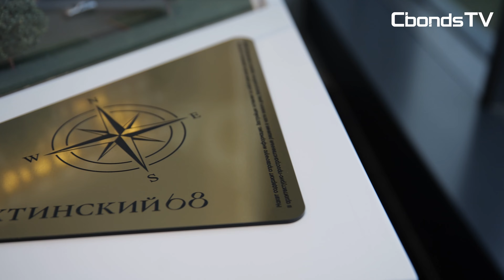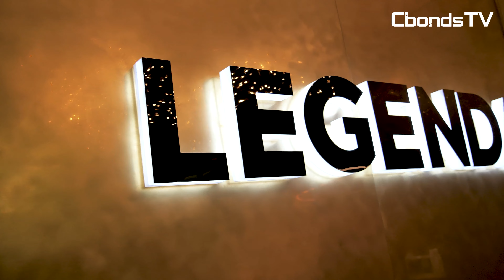Большое интервью Cbonds: Легенда и ДОМ.РФ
Представляем вашему вниманию Большое интервью с Александрой Болилой, ГК Легенда, и Мариной Слуцкой, ДОМ.РФ

Интервью посвящено внедрению ESG в развитие современного девелопмента. В частности, спикеры поделились своим мнением, как ориентация на ESG повлияла на бизнес-процессы, а также тому, как «зеленая» повестка коррелируется с вызовами прошедших двух лет.

Кроме того, наша съемочная группа побывала на объекте, строящемся по ESG-принципам, и узнала, чем «зеленые» новостройки отличаются от тех, что предлагает сегодня рынок российской недвижимости.